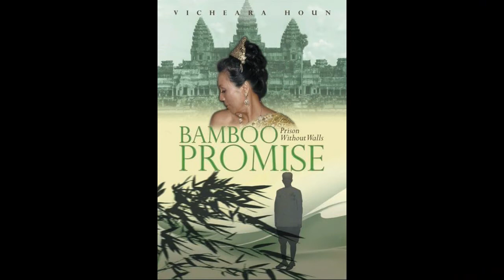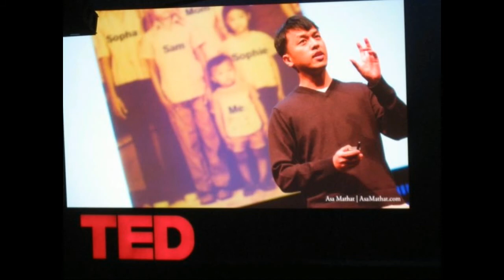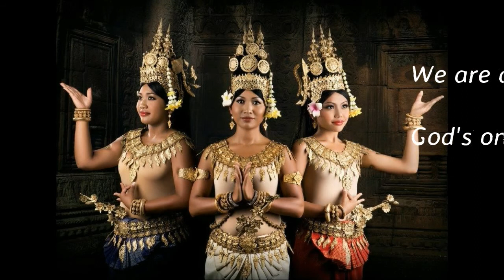We are the world. A dedication to 40th year Cambodian Genocide History.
Thank God for the time, talent and technology for me to use!
Purpose is to promote Goodwill.